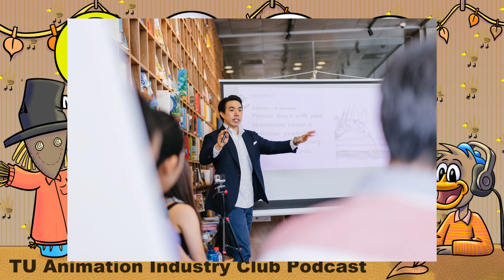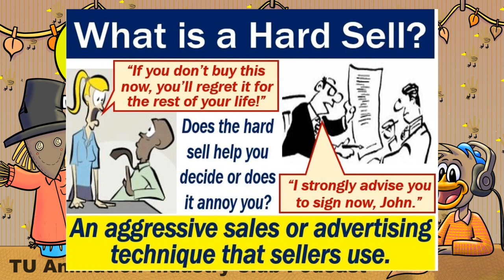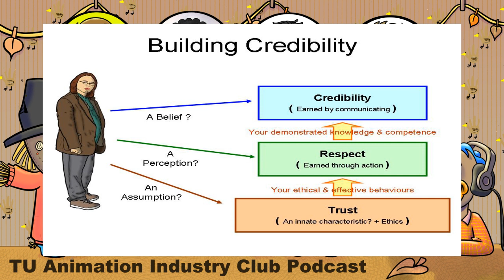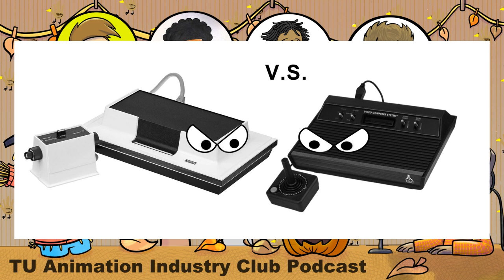The Intriguing Process of Game Development for Animation Studios | Episode 8 | Anyone Can Do It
Help support what we do by supporting our Fundraiser.
A percentage of the sales go to us to use for activities that the club creates for its members.

Tictok - Murattoons

Adrian/ @aic529

Jules-
Deviantart: Jules2005
webtoon: Andhow

Yatti: trueyattibanks on twitter
trueyattibanks

Hi everyone, and welcome to the TU Animation Industry Club podcast. Today, we're going to be talking about games based on TV shows and movies.  We'll also talk about some of the things you need to do to get the rights to develop a game based on a show or movie, as well as how to make sure your game is faithful to the source material. Finally, we'll share some advice for anyone who wants to develop a video game based on a show or movie. So sit back, relax, and enjoy the show!
Steps that a Game Studio goes through to Developing a game for an Animation or Anime Studio.
The game development company approaches the anime studio with a proposal of making a game for them.
The anime studio reviews the proposal and decides whether or not to move forward with the project.
If the anime studio agrees to move forward, the game development company will need to secure the rights to the anime.
Once the rights have been secured, the game development company will need to create a game concept that is faithful to the anime.
The game concept will need to be approved by the anime studio before the game can be developed.
Once the game concept has been approved, the game development company will need to create a prototype of the game.
The prototype will be used to get feedback from the anime studio and to make sure that the game is on track.
Once the prototype is approved, the game development company can begin development on the final game.
The game development company will need to work closely with the anime studio throughout the development process to make sure that the game meets their expectations.
Once the game is complete, it will need to be marketed and released.
Here are some tips on how game development companies can approach an anime studio with the proposal of making a game for them:
Do your research and make sure that you are familiar with the anime.
Be prepared to discuss your vision for the game and how it will be faithful to the anime.
Be prepared to answer any questions that the anime studio may have.
Be professional and respectful in your approach.
Be patient and understand that the anime studio may need time to consider your proposal.
Group Questions
What are some of the challenges of developing a video game based on a show or movie?
What are some of the benefits of developing a video game based on a show or movie?
Do you think small creators could develop a game for a show?  (Example: a small game developer decides they want to make a game based on a show and tries to contact the studio who owns the rights to the show.)
What are some of the things you need to do to get the rights to develop a video game based on a show or movie? Contact the owner, Negotiate payment, Get a written agreement.
What are some of the things you need to do to make sure your game is faithful to the show or movie?
What are some of the things you need to do to make sure your game is successful?
What are some of your favorite video games based on shows or movies?
What are some of your least favorite video games based on shows or movies?
What advice would you give to someone who wants to develop a video game based on a show or movie?
What are some of the things you're looking forward to in the future of video games based on shows and movies?

Resources
The Basics of Getting Permission
Can I make a game based off of a movie?
Yes and no. If you make the house similar, the story similar, the cast similar or anything directly copied from the movie. Then no you can't do that due to copyright and ownership for IP. If you take the CONCEPT and develop your own house, characters, style, story and so on then you can do it.
The process for getting permission can vary depending on the owner, but it generally involves:
Determining if permission is needed.
Identifying the owner.
Identifying the rights needed.
Contacting the owner and negotiating whether payment is required.
Getting your permission agreement in writing.
You should reach out to an experienced IP lawyer or agent to help you with the process. They can guide you through the process and help you negotiate a deal with the rights holder.
If you are making a fan game, you can also approach the owner of the original and request a license. The benefit of this is that the company can generate revenue from it.